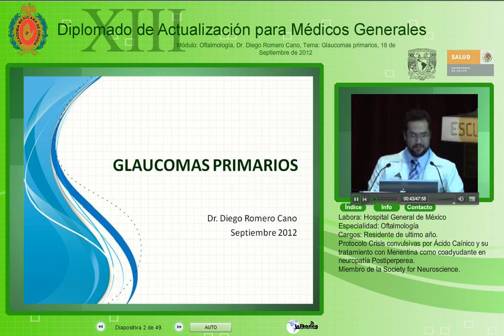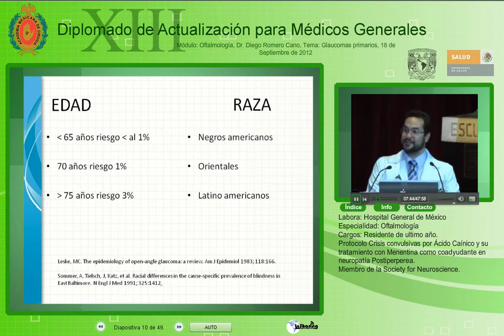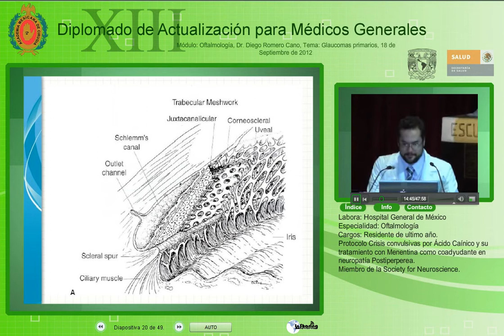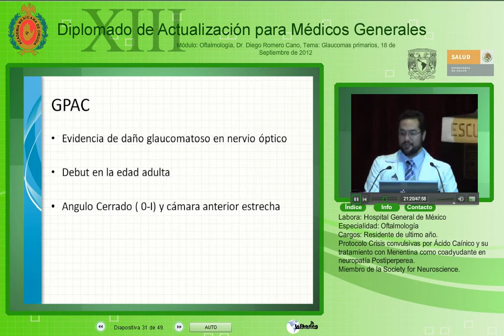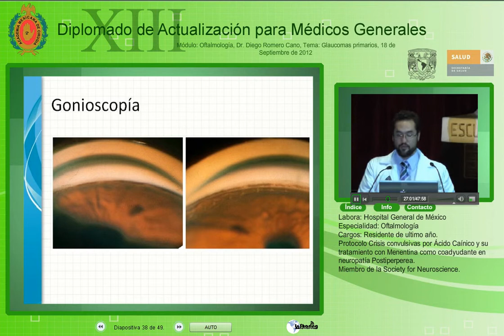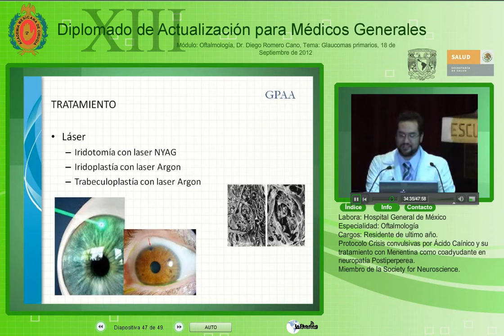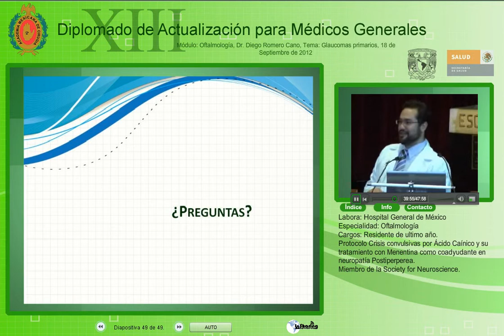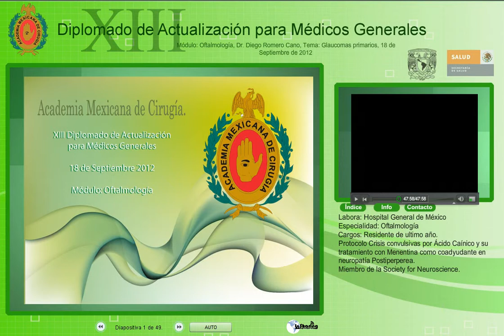Glaucomas primarios-Dr. Diego Romero Cano-18Sep2012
XIII Diplomado De Actualización Para Médicos Generales. Módulo: Oftalmología
18 de Septiembre de 2012

Ponente: Dr. Diego Romero Cano
Tema General: XIII Diplomado De Actualización Para Médicos Generales. Módulo: Oftamología
Tema Particular: Glaucomas primarios